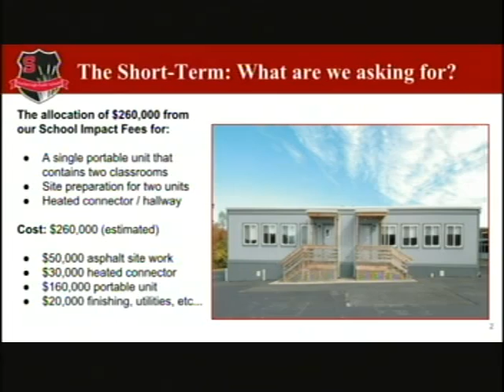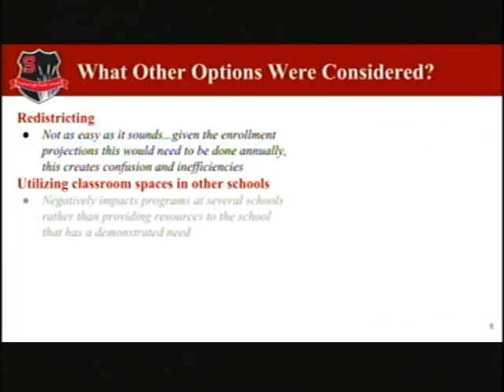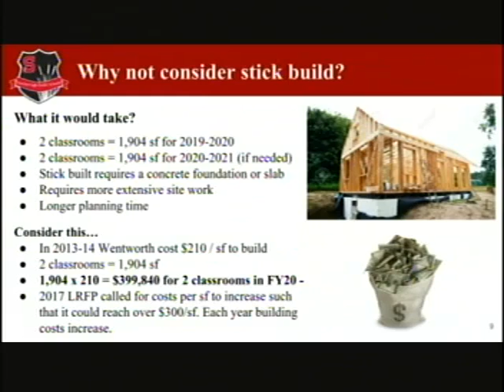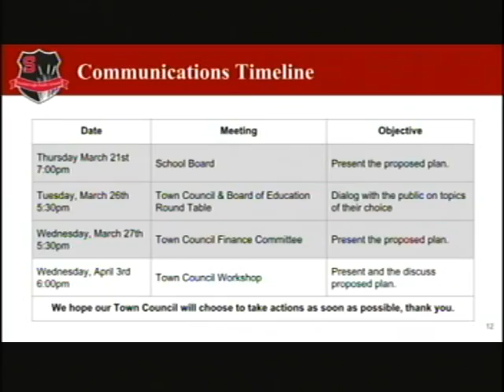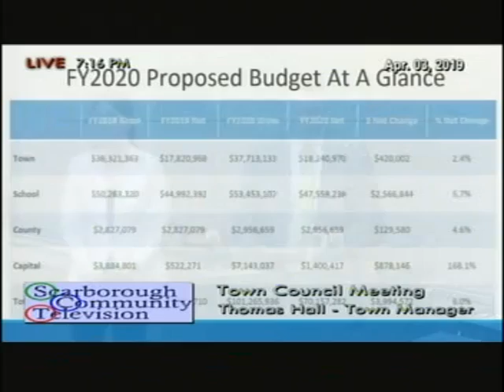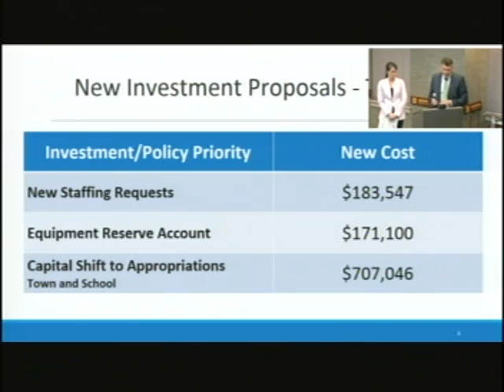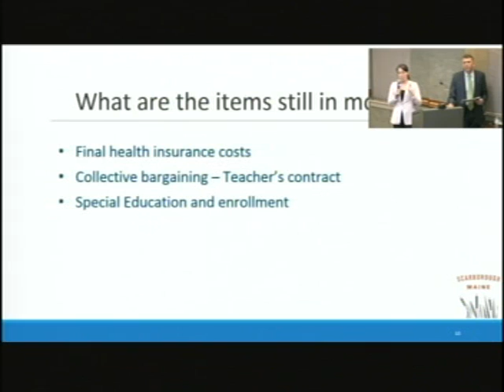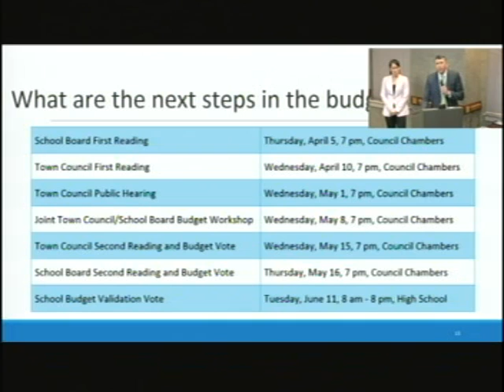Town Council + Workshop April 3, 2019, Scarborough, Maine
Town Council + Workshop April 3, 2019, Scarborough, Maine meetings. 2:41:05